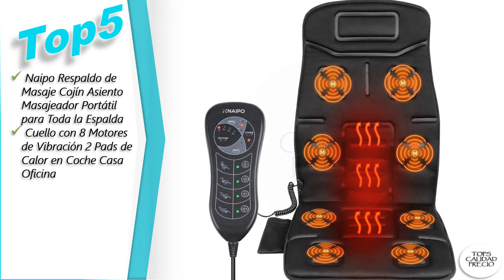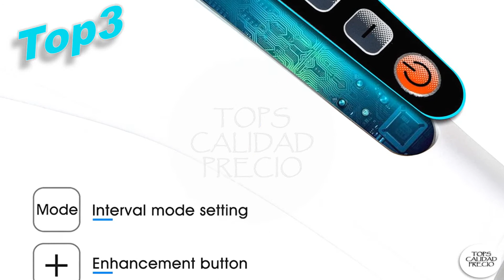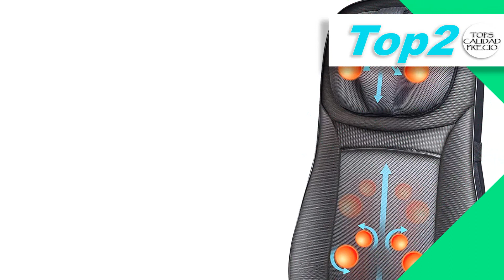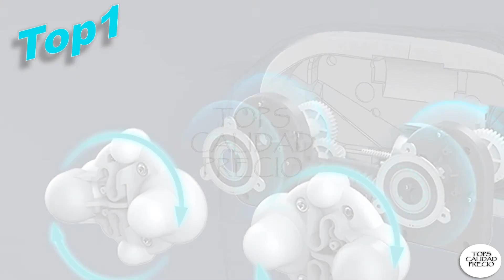✅MASAJEADOR DE ESPALDA ELÉCTRICO [2020 OCTUBRE]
💥👇 ENLACES PARA COMPRAR [MASAJEADOR DE ESPALDA ELÉCTRICO]👇💥
0:00 Intro.00:20 Top5
 Naipo Respaldo de Masaje Cojín Asiento Masajeador Portátil para Toda la Espalda y Cuello con 8 Motores de Vibración 2 Pads de Calor en Coche Casa Oficina

01:00 Top4
 Naipo Cojín Masajeador Almohada de Masaje para Espalda y Cervical Shiatsu con Calor para Relajar el Cuello Lumbares Piernas y Pies - Casa Oficina y Coche Uso

01:40 Top3
 RENPHO Recargable Masajeador Inalámbrico de Percusión profunda para espalda, músculos, pie, cuello, hombro, pantorrilla - Alivio completo de los dolores corporales con 5 nódulos, Blanco

02:20 Top2
 SNAILAX Silla de masaje Cojín de masaje de espalda Shiatsu con función de calor - Asiento de masaje para masaje de cuello y espalda para la oficina en el hogar SL233-ES

03:00 Top1
 Naipo Masajeador Eléctrico de Hombros y Cuello con Función de Calor, Masaje de Rotación 3D, Velocidad Ajustable para la Casa, la Oficina o el Coche

Temas Relacionados:MASAJEADOR-DE-ESPALDA-ELÉCTRICO Los precios y disponibilidad del Producto son precisos en la fecha y hora de su creación y están sujetos a cambios. Se aplicará a la compra del producto el precio e información de disponibilidad que aparezca en Amazon en el momento de la compra.